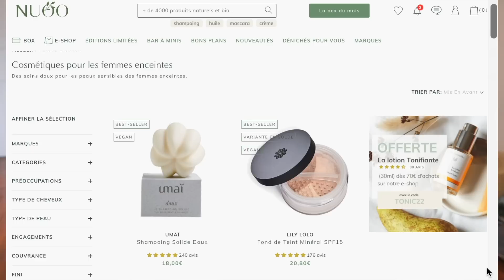Routine beauté naturelle : grossesse / peaux sensibles / routine beauté sans huile essentielle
Beauté au naturel et grossesse sont parfois difficiles à concilier. Idem pour les peaux sensibles et pour les personnes qui ne souhaitent pas utiliser d'huiles essentielles.
Dans cette vidéo je partage ma routine beauté grossesse qui conviendra à toutes (et à tous).
Soins visage, corps, cheveux, Hygiène. Je vous propose également un petit focus sur les huiles essentielles (sont-elle vraiment dangereuses ?) et les vergetures (quel est le produit miracle pour les éviter ?).

✨✨  La liste des produits et mes explications écrites étant trop longues, je ne peux malheureusement pas tout lister ici sur Youtube.